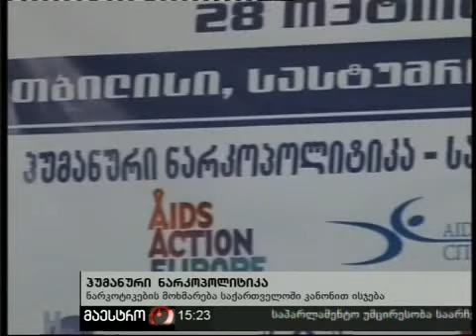28/10/10 ჰუმანური ნარკოპოლიტიკა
28/10/10 ჰუმანური ნარკოპოლიტიკა